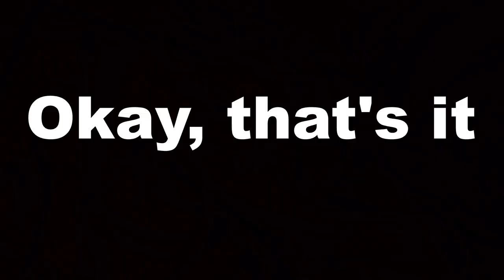Home Alone....as a Puppy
I recently got a new puppy named Henry. Through the amazing work of hidden cameras, I was able to capture what he does all day when no one is watching. Bask in his eternal glory.